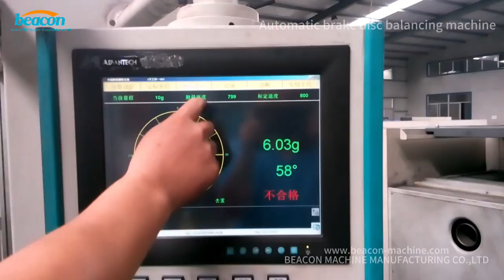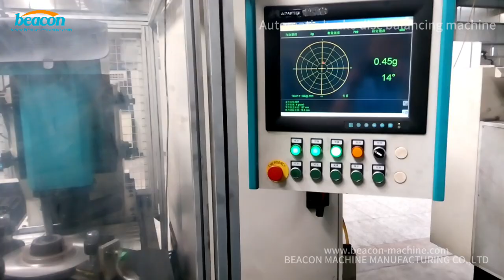How to use the automatic brake disc balancing machine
Contact with me for more details